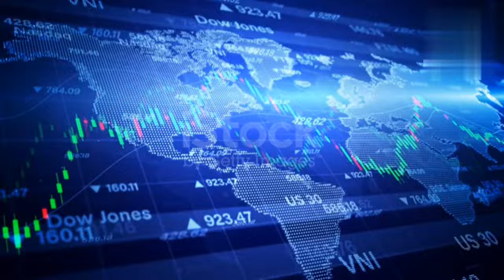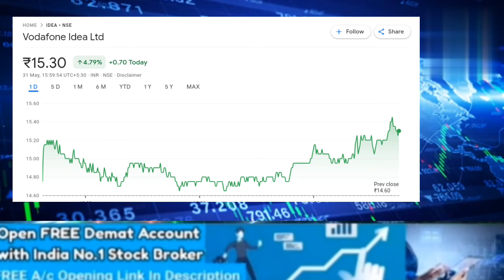VODAFONE IDEA SHARE NEWS TODAY I VODAFONE IDEA LATEST NEWS IDEA पे आदित्य सर ने दी बड़ी राय !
IDEA पे बंसल सर ने दी बड़ी राय !

WS
CNBC AWAAZ NEWS
SANJI

vodafone idea share 02 may
vodafone idea share latest news fpo